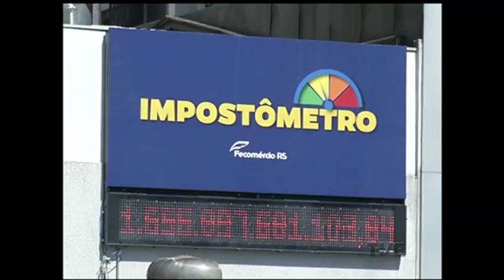Fecomércio lança impostômetro e alerta para alta carga tributária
A carga tributária que neste ano já se eleva a mais de R$ 1,6 trilhão é criticada pela Fecomércio, através do impostômetro. O painel foi colocado pela entidade no centro histórico da capital.